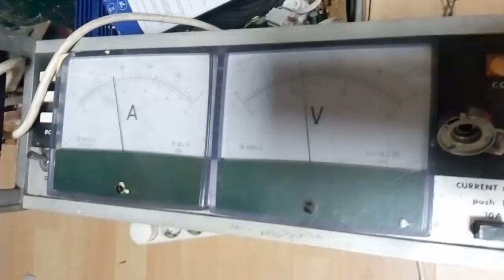Magnat BullPower 4600 Final test in 2+1CH (Bridged woofer) After repair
Finally when i finished repair, i tested it in 2.1 mode, so CH1 and CH2 are Left and Right and CH3 and CH4 in Bridge mode Subwoofer driver. :)
Power supply fully rebuild and CH1 Power amp's Power transistors are replaced.